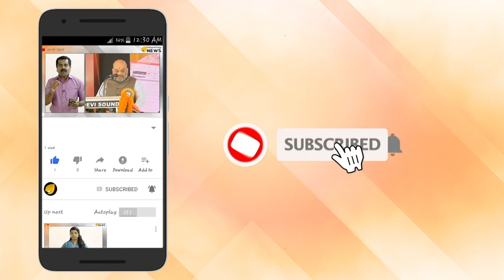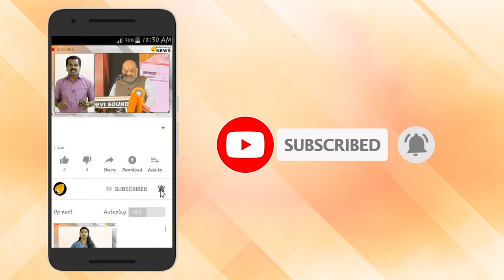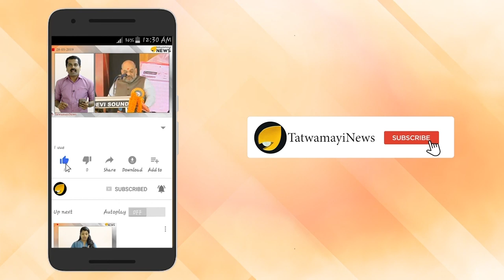കനത്ത മഴ ,പമ്പയിൽ ജലനിരപ്പുയരുന്നു ശബരിമല തീർത്ഥാടകർക്ക് ജാഗ്രതാനിർദേശം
കനത്ത മഴ ,പമ്പയിൽ ജലനിരപ്പുയരുന്നു
ശബരിമല തീർത്ഥാടകർക്ക് ജാഗ്രതാനിർദേശം
 രണ്ടു ജില്ലകളിൽ ഓറഞ്ച് അലർട്ട് ,മറ്റു ജില്ലകളിൽ യെല്ലോ അലർട്ട്
കാറ്റിനും കടലാക്രമണത്തിനും സാധ്യതതത്വമയി